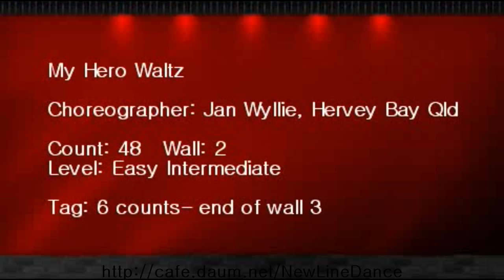My Hero Waltz Line Dance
Choreographer:Jan Wyllie, Hervey Bay, Qld